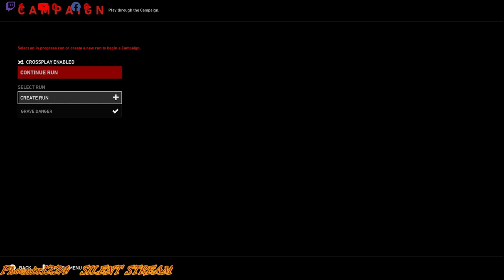Back 4 Blood: Act 2 - 6.5 The Broken Bird